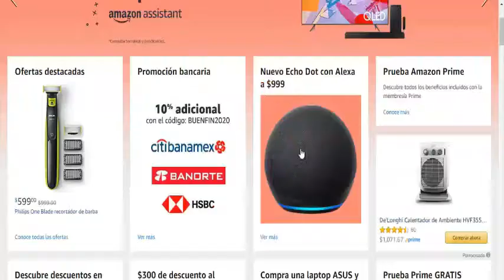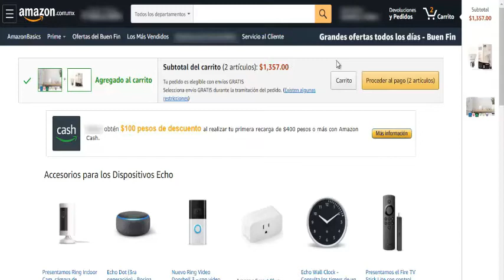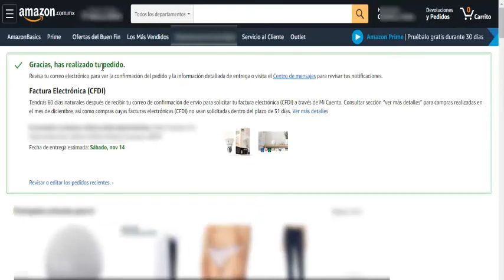Cómo COMPRAR en AMAZON (Paso a Paso) Rápido 🛒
✔️Tutorial de Cómo comprar en Amazon México. Fácil y Rápido sin rodeos en el vídeo.

¿Necesitas un tutorial? sugierelo en los comentarios 👇🏻